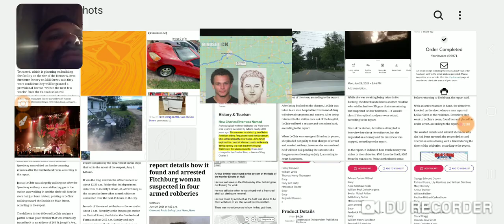Delphi Murders/NOW WHAT THE HELL IS THIS???????